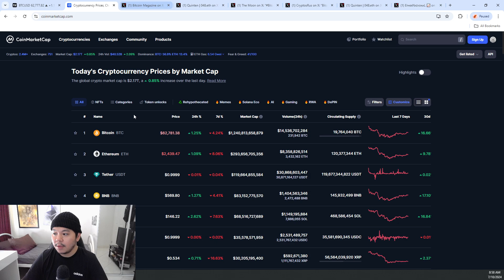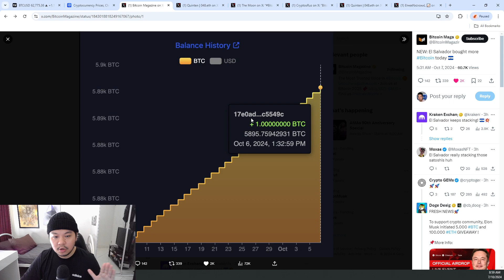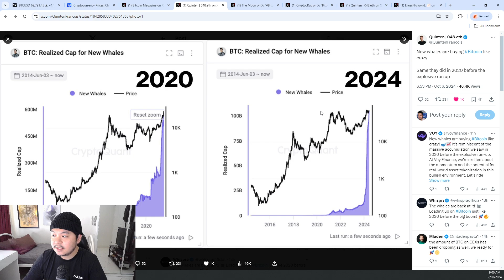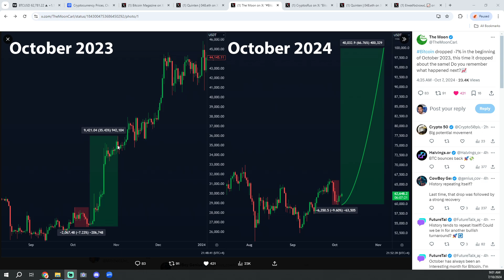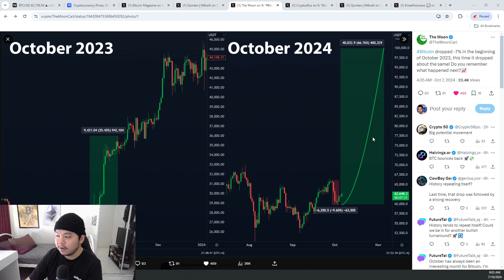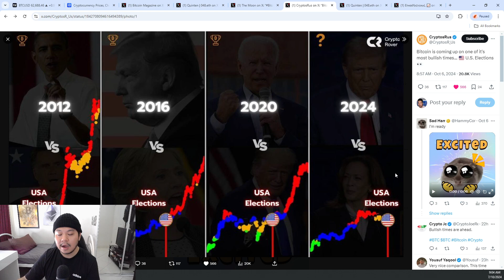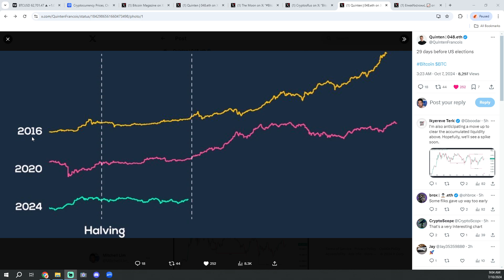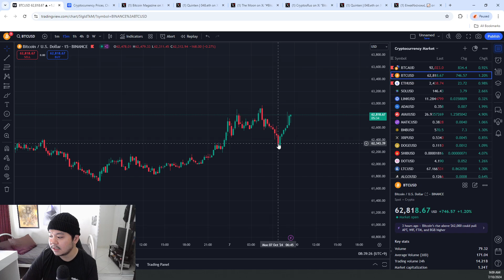HUGE Moment For Bitcoin And Crypto!